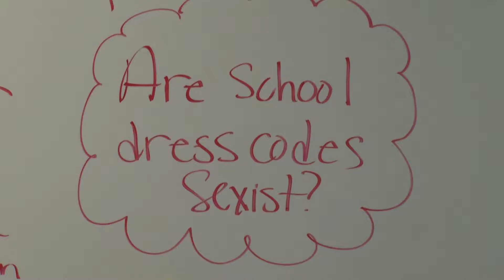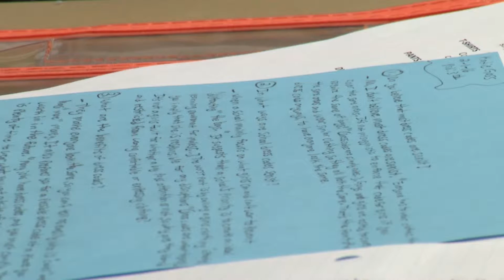The Why of Teaching Season 1 Segment 2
Socratic Seminar this is the second segment of the show "The Why of Teaching".